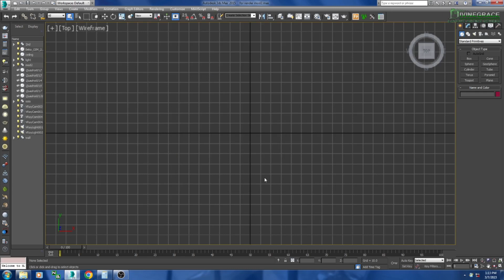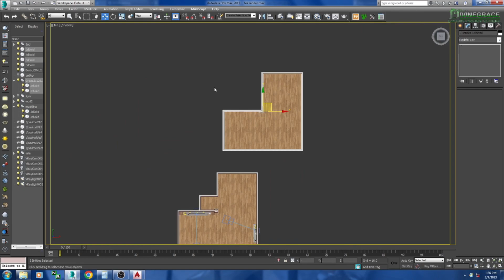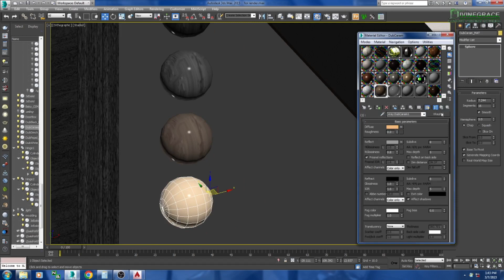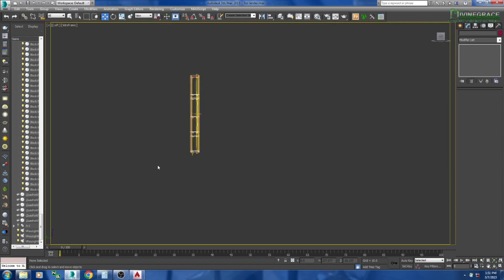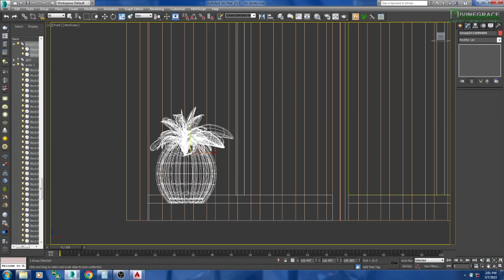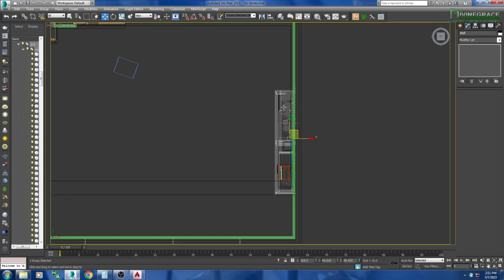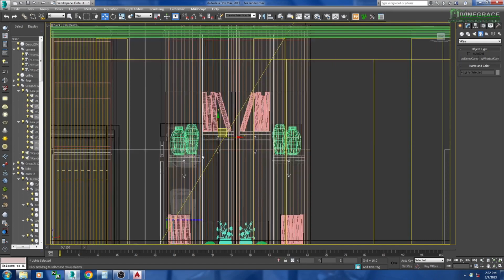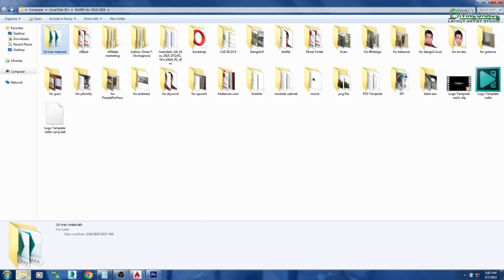Matalom Leyte Julie's partition open cabinet shelving 2nd order render process 2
Title: Matalom Leyte Julie's partition open cabinet shelving 2nd order render process 2
By:  @elmerdivinagracia
House owner: Julie, inside their house and lot situated at Matalom, Leyte.
We do a Customized modular cabinet, kitchen, wardrobe, and all kinds of cabinets. Materials and labor cost depend on the measurement in your area, the design function, and the materials finish to be used. We also accept interior paint, ceiling, and renovation. For clarifiaction kindly contact here:

CELEBe: Divinegrace Layout Artist